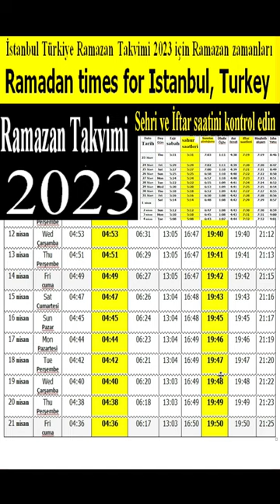İstanbul Türkiye Ramazan Takvimi 2023| Ramazan İmsakiyesi 2023 | İftar and Sahur Vakti ramazan 2023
İstanbul iftar saati,
imsakiye,
iftar saatleri,
iftar saati kaçta,
İmsakiye,
iftar saatı,
oruç tutma,
oruç ayın kaçında,
ramazan orucu ile ilgili kavramlar,
sahur vakti ne zaman başlar ne zaman biter,
İstanbul haberleri,
istanbul imsak vakti,
istanbul'un imsak saati,
istanbul icin imsak,
istanbulda ezan saatleri,
istanbul namaz vakitleri,
istanbul icin namaz vakitleri,
istanbul'da ezan saatleri
İstanbul Sabah Namazı Saati
İstanbul Güneş Doğuş Saati
İstanbul İmsak Vakitleri
İstanbul Öğle Namazı Saati
İstanbul Akşam Namazı Saati
İstanbul Yatsı Namazı Saati
İstanbul İkindi Namazı Saati              İstanbul Ezan Vakitleri
istanbul mart 2023 ezan vakitleri
istanbul 2023 mart öğle namazı vakti
istanbul 2023 mart akşam namazı vakti
namaz vakitleri
namaz saatleri
Bu videomuzda 2023 İstanbul imsakiyesini sizlere aktarmaya çalıştım

2023 namaz vakitleri
2023 namaz saatleri
stanbul Sabah Namazı Saati
İstanbul İmsak Vakitleri
namaz vakitleri
namaz saatleri
2023 namaz vakitleri
seçim anketi 2023,2023 şaban ayı ne zaman ?